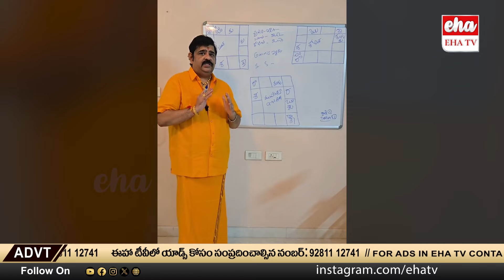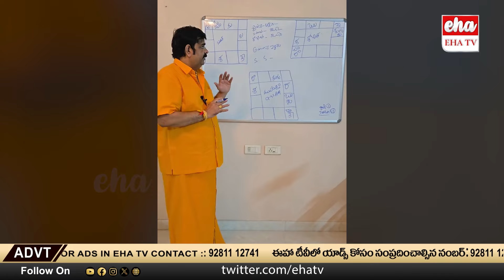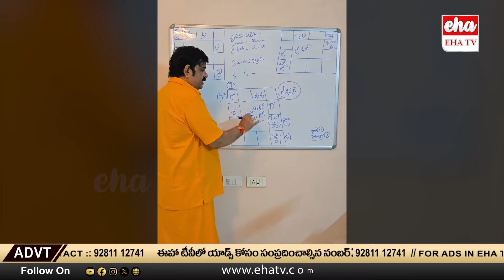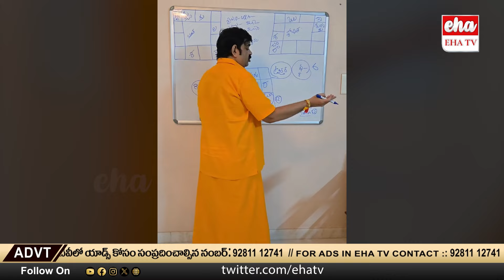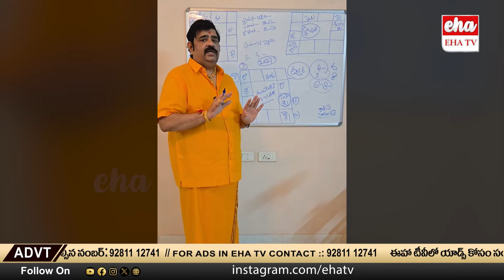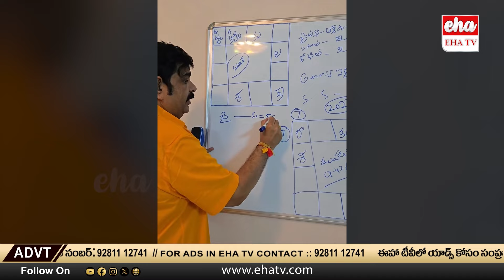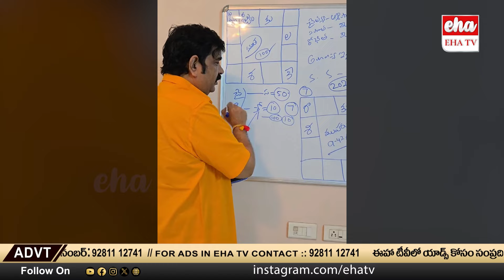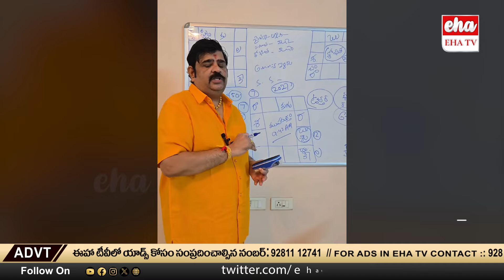Venu Swamy Shocking Facts About Naga Chaitanya - Sobhita Dhulipala Astrology | Eha TV